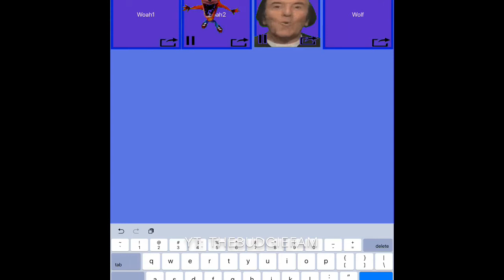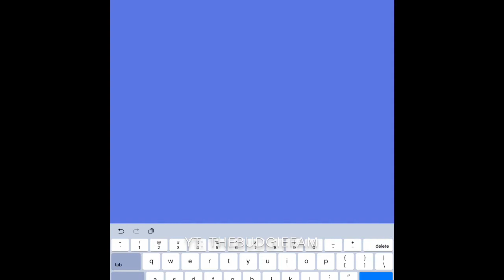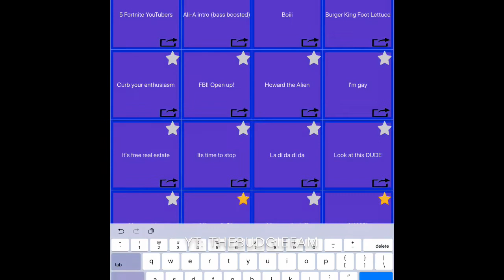Watch This If You Cant Sleep